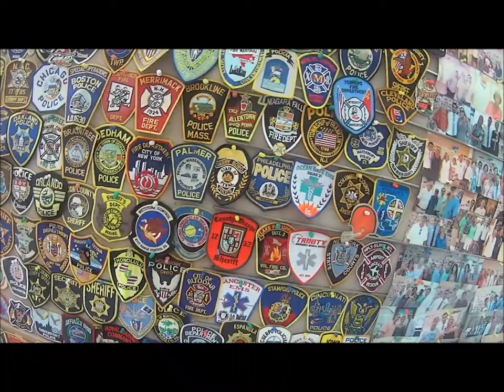Adventure of the Seas Vacation August 2017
Adventure of the Seas vacation August 2017. Cruise from San Juan, Puerto Rico, to Bonaire, Curacao, Aruba, and Sint Maarten.

Audio: Staring at the Sun by Vanic